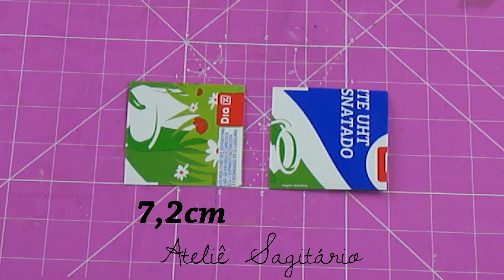Ideias com Caixa de Leite 03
♥ Ideias diferentes com caixa de leite ou suco